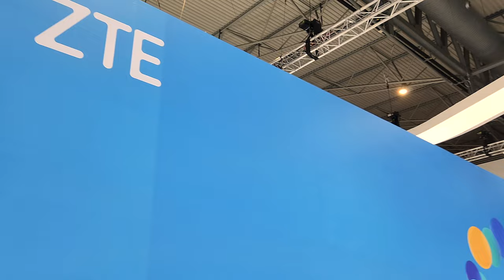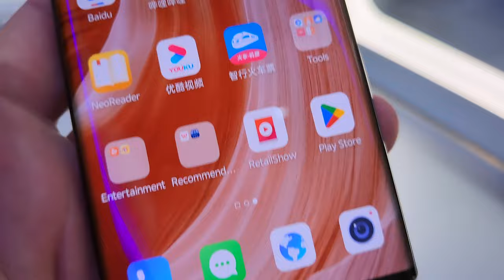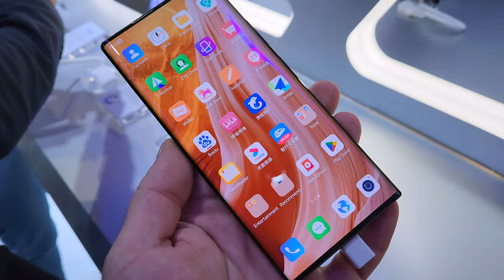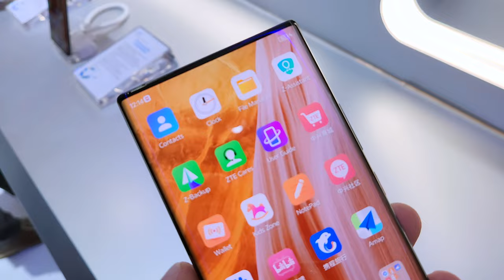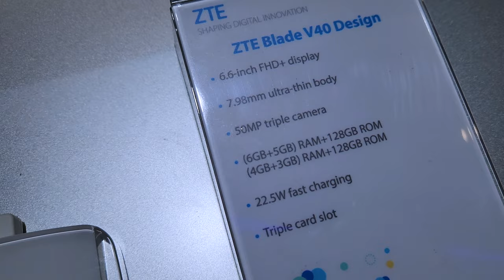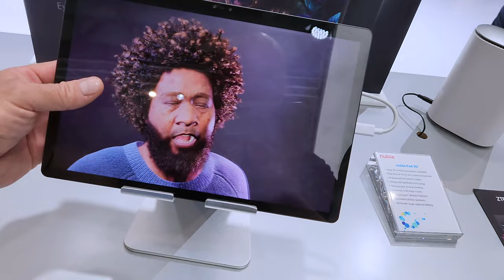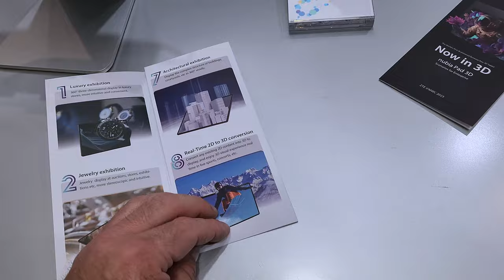ZTE i Nubia - ciekawostki z MWC23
Co prezentuje na targach MWC firma ZTE? Na stoisku możemy obejrzeć ciekawe smartfony - zarówno z logo ZTE, jak i Nubia, a także tablet z wyświetlaczem 3D.